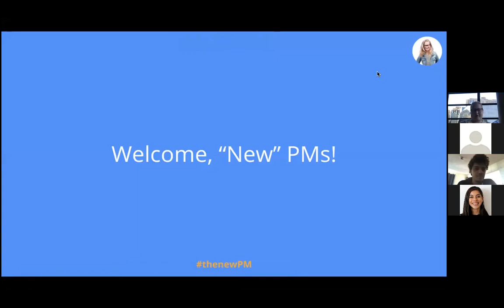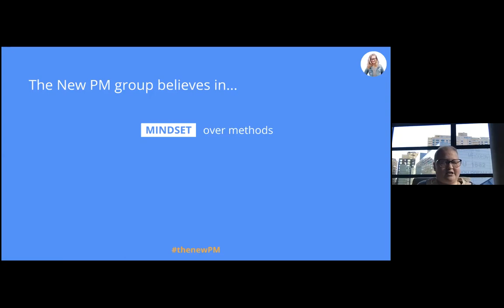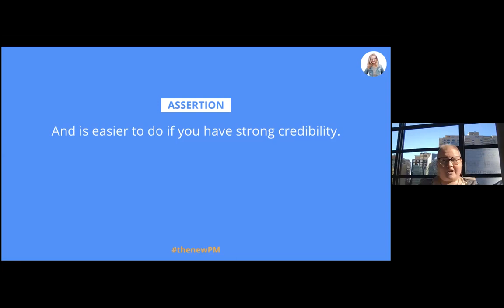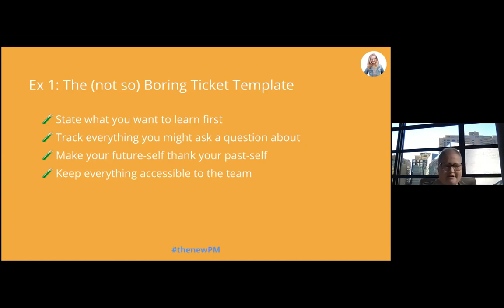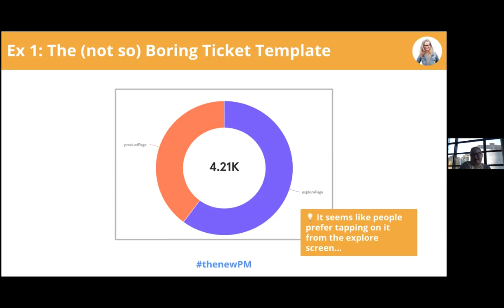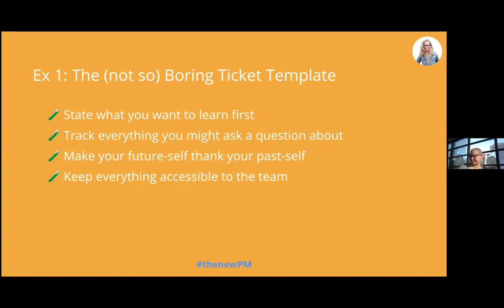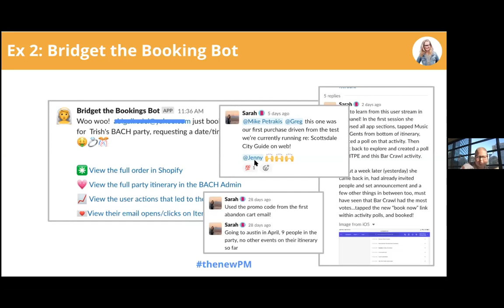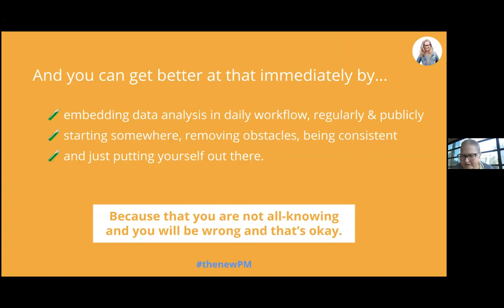The New Product Manager: How to Embed Data in your Daily Workflow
Often times we leave data analysis as a pretty large task on our to do list. It's great that we're analyzing impact of changes, but what if you could do it faster? Do it more consistently? Imagine how much time that would save. Imagine how much your decision making would improve?!

Join this talk to get some ideas on how you can work to integrate post-launch usage analysis WITHIN your current daily workflow so you gain insights naturally throughout your day rather than waiting for the end of the month or time to do a full deep-dive analysis.

Examples will be using metrics from a B2C mobile app but can be applied to any type of product!

This is a recording from the live workshop. to join future workshops in real time!